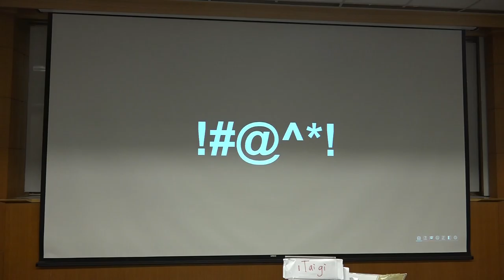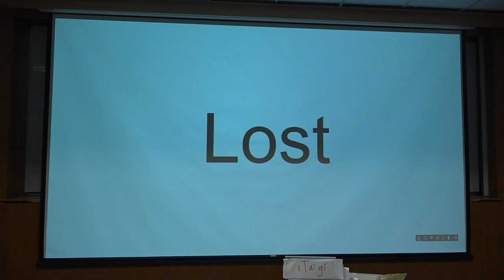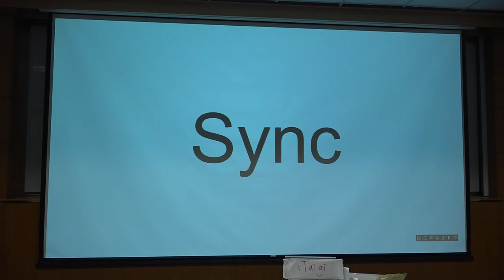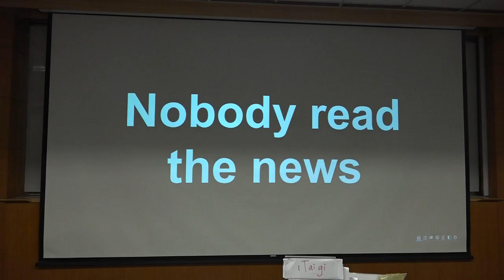g0v tw hackath22n — 提案 — g0v news 執行計畫／Ttcat — 公民科學黑客松